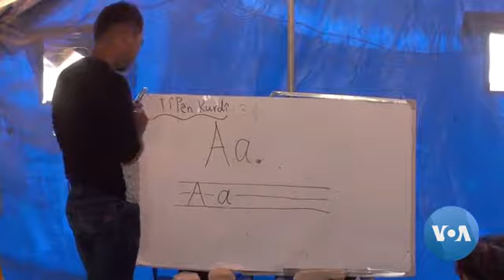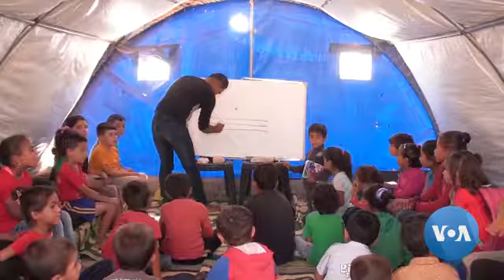Children Far away from their Own Schools and Homes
For kids all over the world, the coming of Fall means the beginning of school year. For some children though, it is a reminder that they are far away from their own schools and homes. VOA’s Newroz Rasho visited children starting their school year in Shahba refugee camp in Syria.